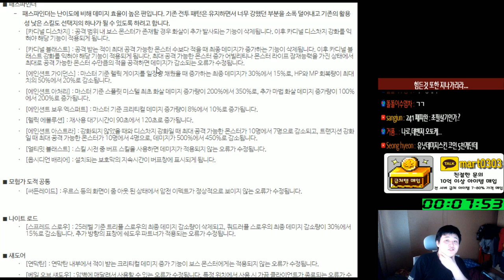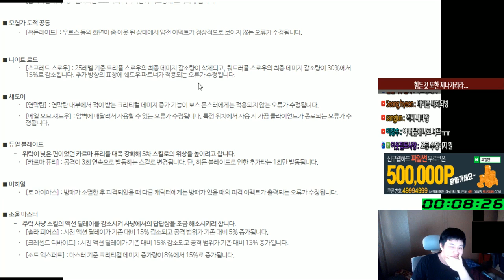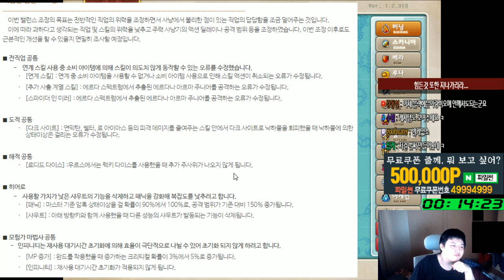비숍. 심 . 쓸심( 견해 ) 외 패치.. 나로 데벤져 .. 2019-02-28[메이플스토리 먼치]